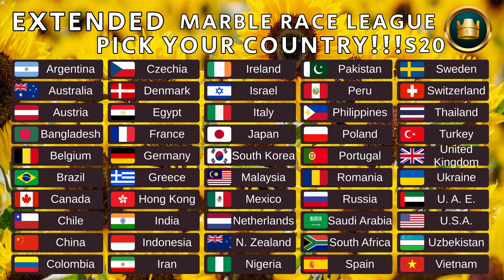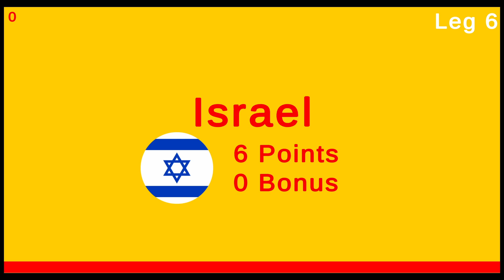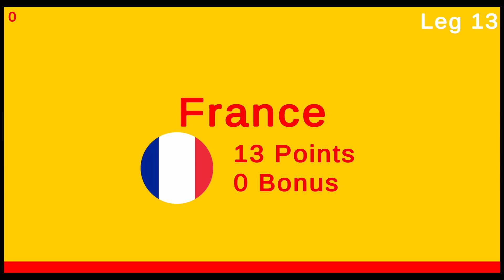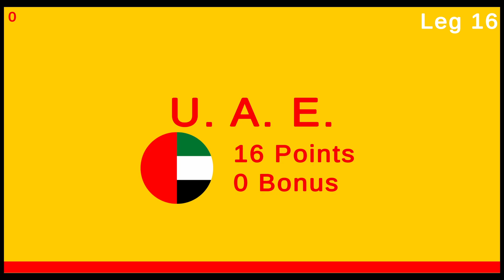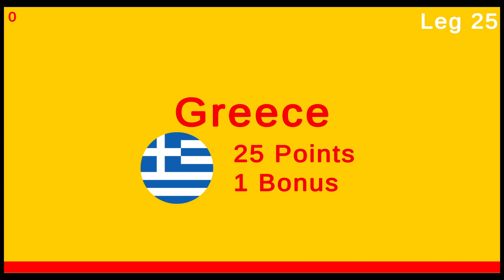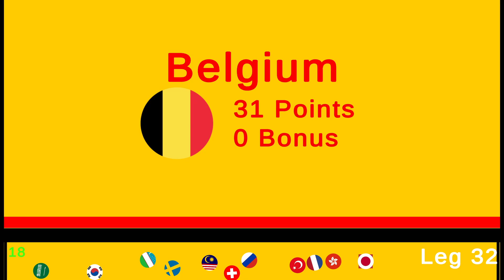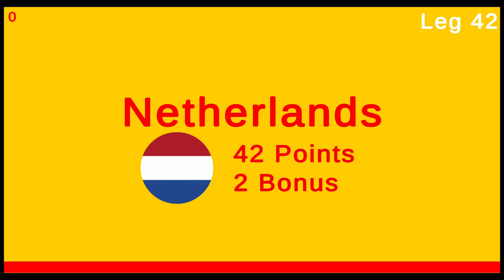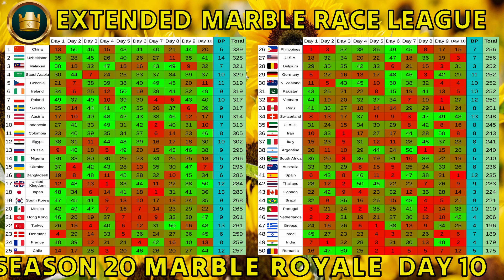50 Countries Marble Race League Season 20 Day 10/10 Marble Race in Algodoo